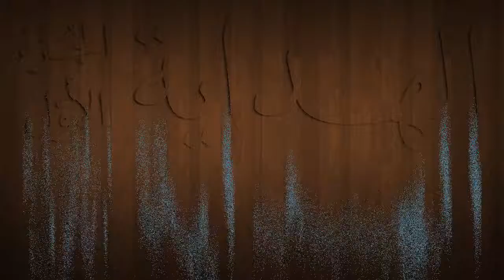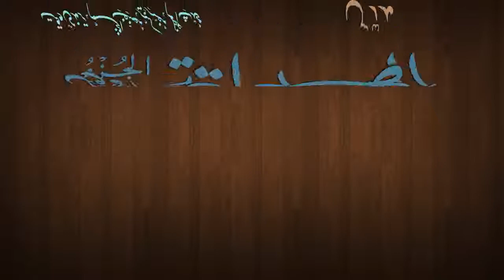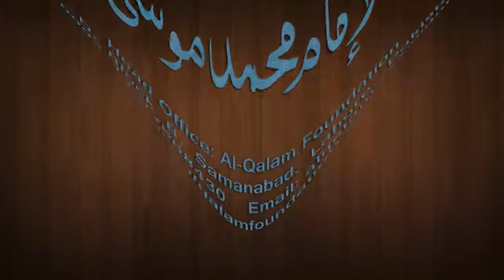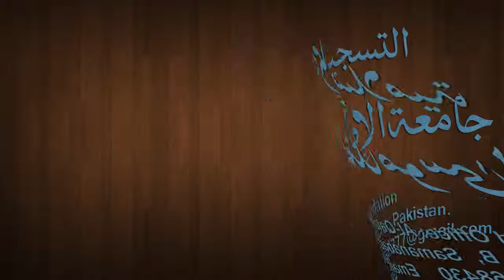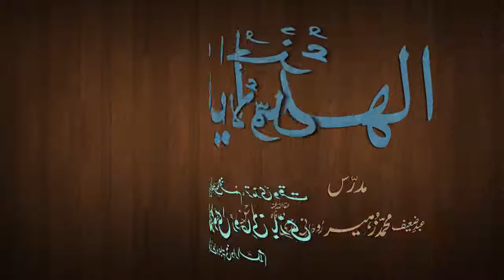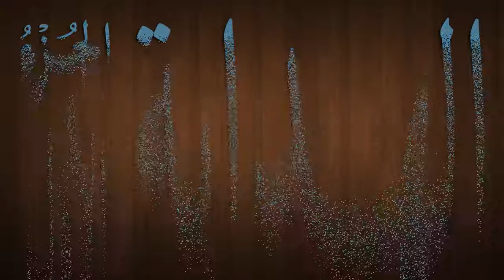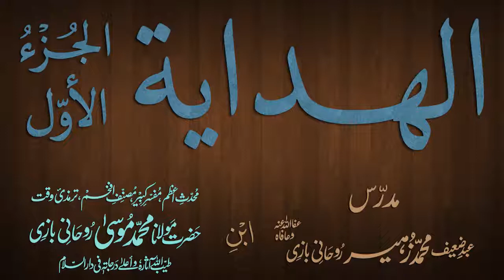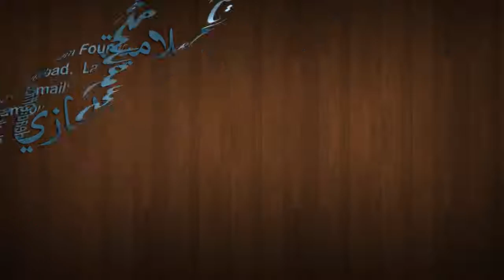Hidaya Juz 1 Dars - 153 - page - 290 - by Maulana Muhammad Zuhair Albazi - 14/05/2013